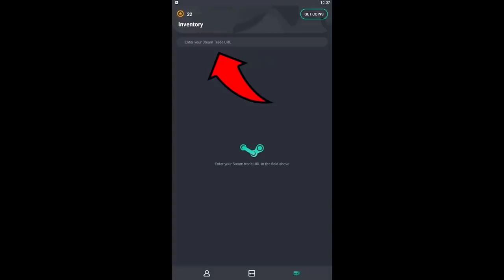EMERITOS BANDITOS MECZ na POLSKĄ EKIPE 🤯 LEH GRA za PASZE 💪🏼 SAJU ROZDAL 🔥 PEVOR CLUTCH - CSGO SHOTY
⭐ Sprawdź «GO Cases» ⭐ Użyj kodu

EMERITOS BANDITOS:
-Izak(support)
-PashaBiceps(IGL & sniper)
-peVoR(FirePower)

EX-VIRTUS.PRO:
-byali
-Snax
-kamil_
-phr
-Vegi